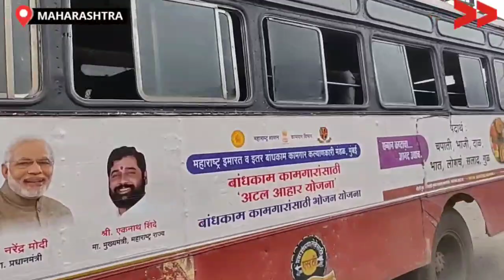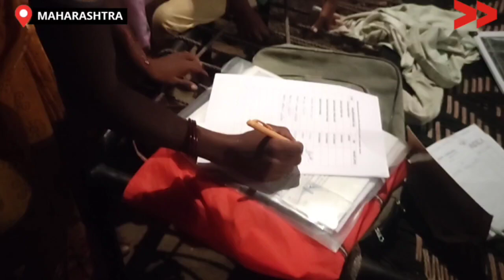IMPACT | छात्राओं के समय अनुसार शुरू हुई बस सुविधा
महाराष्ट्र राज्य के बीड जीले के आष्टी तहसील के इमनगाव औंर रुटी गावं के लगभग 20 से 30 लड़कियों को बस के असुविधा के कारण स्कूल छोड़नी पर गयी थी| इस कारण माता - पिता, स्कूल के हेडमास्टर और सामुदायिक संवादाता ने  लगातार MSRTC के अफसरो के साथ इस समस्या को लेकर आवेदन औंर पूछताछ की| इस विषय की गंभीरता को ध्यान मे रखकर अफसरो ने इस समस्या का हल निकाला| छात्राओं के समय अनुसार बस सुविधा शुरू की गयी है और स्कूल के बंद समय फिर वापस आती है|

Community Correspondent Anil Lashkar  reports from Beed, Maharashtra  for Video Volunteers.